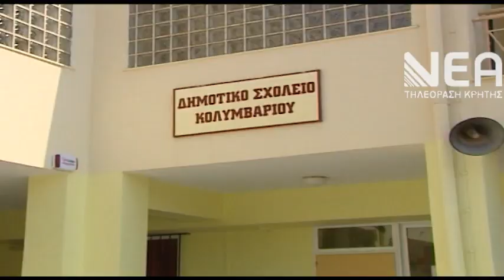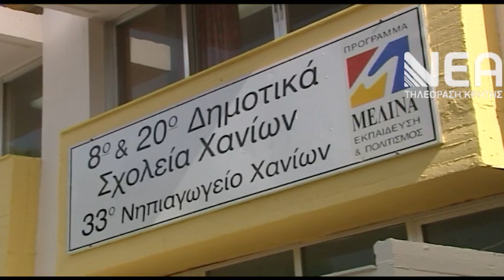ΠΕΙΡΑΜΑΤΙΚΑ ΣΧΟΛΕΙΑ ΧΑΝΙΑ